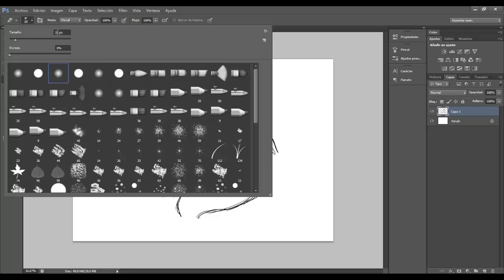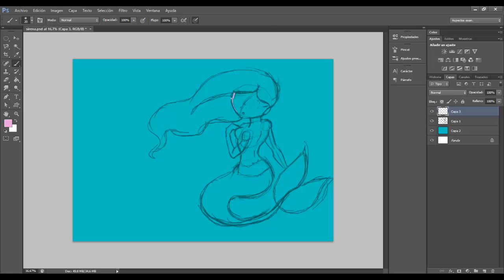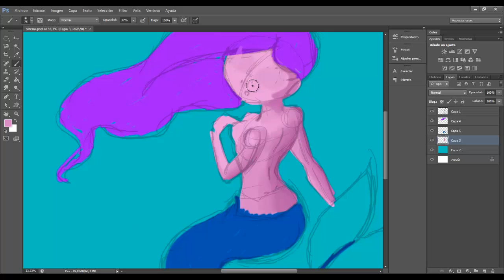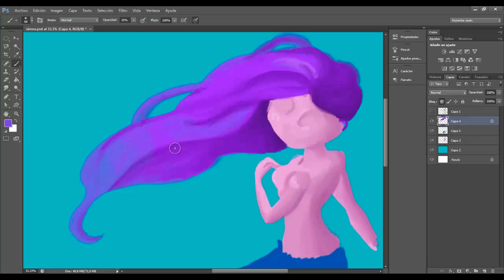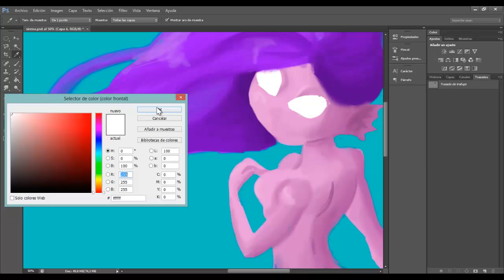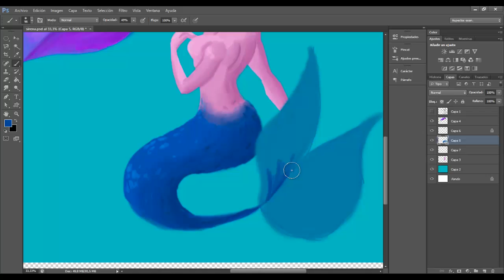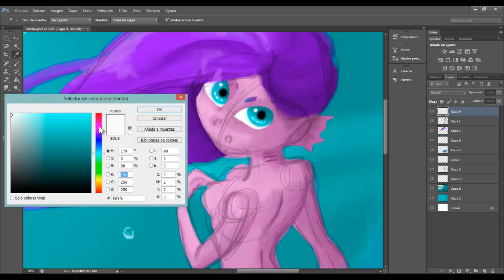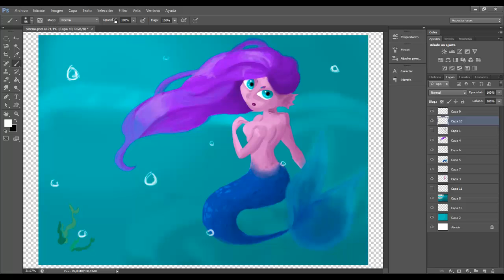#2 El rincón encantado- Speed Paint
Segunda edición de esta sección. Esta vez para mostrar a una pequeña sirena ^^.

¡Para más dibujos pasaros por aquí!